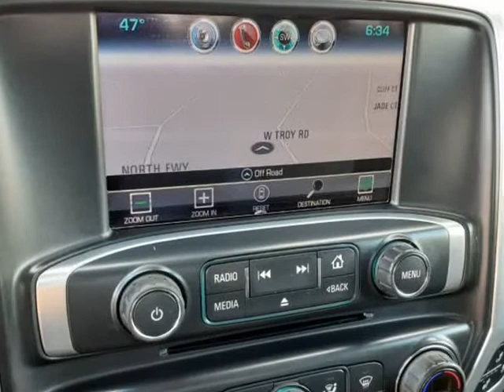2016 GMC Sierra 1500 4WD (Houston, Texas)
6105 North Freeway
Houston